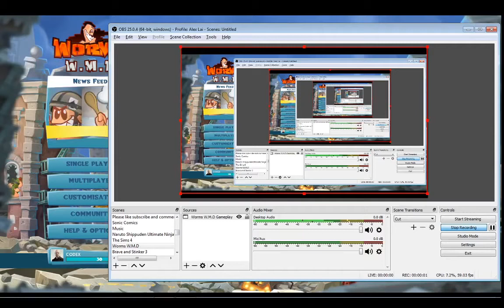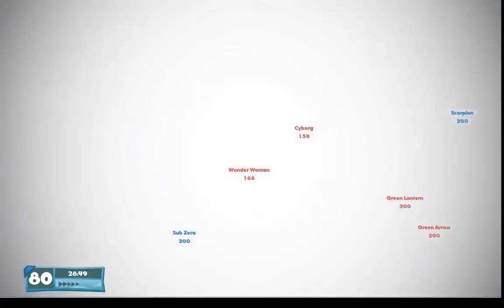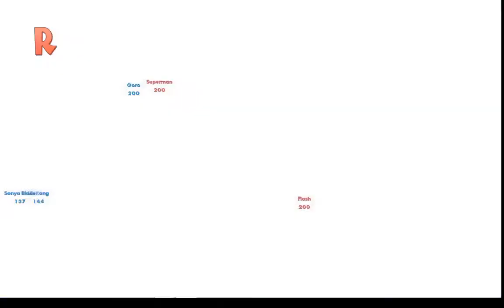Worms W M D Gameplay #9 Mortal Kombat vs Justice League [Rematch]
It's a rematch between Mortal Kombat and Justice League. Who will win this time? Will it be Mortal Kombat again or will it be Justice League? Will they get their revenge? Let's watch and find out. Enjoy!